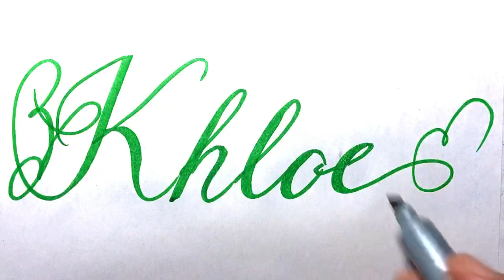Khloe Name Signature Calligraphy Status